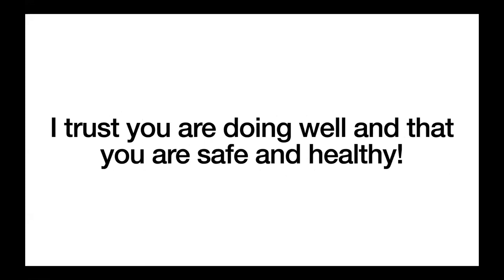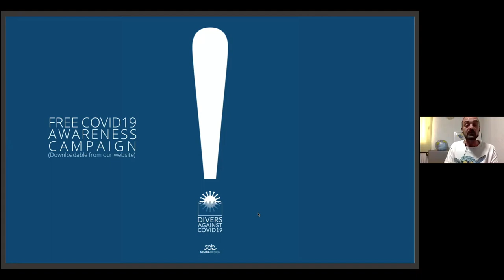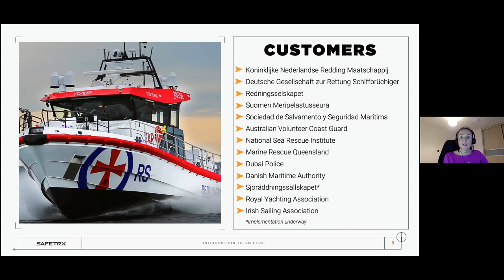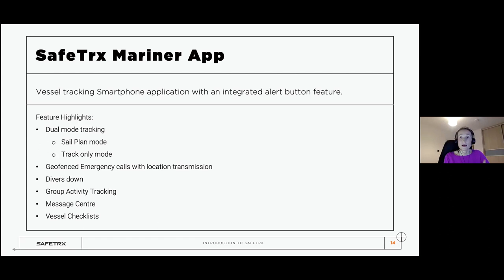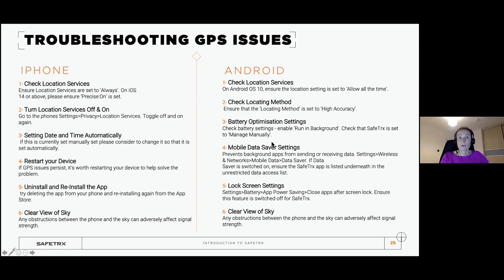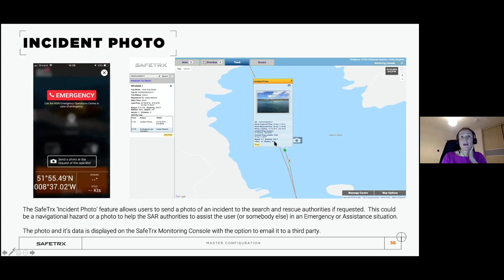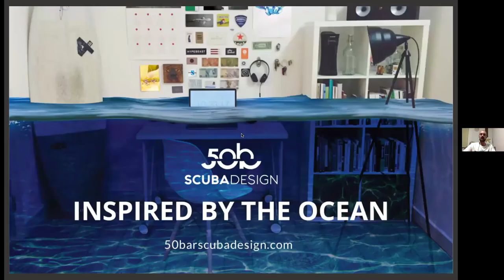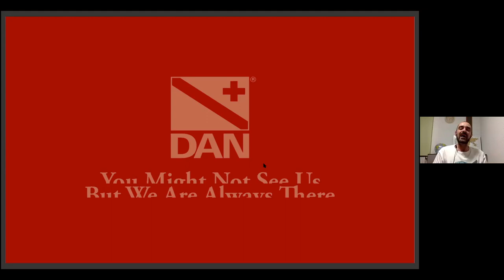Avoid Getting Lost At Sea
You are welcome to share the link with your friends.

Download the smart guide for FREE now!

NSRI & SAFETRX RESOURCE LINKS

Below 15 diving incidents the NSRI have responded to since 2013, most of which - had SafeTRX been involved,  a different story would have been told…:

SAFETRX RESOURCES

Data Consumption

Data usage will vary according to the distance travelled and a number of factors such as the coverage, operating system, device type, mobile network used, Journey Logging etc. It also varies between Sail Plan mode and Track Only mode, and whether or not you’re moving or stationary. The following are approximations:

Sail Plan mode: Basing calculations on a 60 km trip (32,4 Nautical Miles, NM) in Sail Plan mode where the app is pinging every kilometer, the SafeTrx app would use approximately 250 KB of data (send & receive combined), including setting sail and ending the trip. Where the app is stationary for a period, for example, if they sat idle for 3 hours, the app sends a location update every 5 minutes. The SafeTrx app would use approximately 750 KB of data.

Track Only mode: Basing calculations on a 5 km trip (2,7 NM) in Track Only mode where the app is recording a position every 10 metres and sending it to the server every 500 metres, the SafeTrx app would use approximately 2 MB of data. Based on a 6 hour trip, where the app is recording a position every 10 minutes, the SafeTrx app would use approximately 167 KB of data. Recording every 30 minutes would use approximately 55 KB of data for a 6 hour trip.

The app data is not even a fifth of this overall figure but due to the nature of the underlying protocols and various methods used by the carriers, it all adds to the raw data transmission.

Troubleshooting GPS issues:

50 BAR SCUBA DESIGN

Design and marketing solutions by divers for divers!

DAN LINKS

ALERT DIVER MAGAZINE

Alert Diver is the dive industry’s leading publication. Featuring DAN’s core content of dive safety, research, education and medical information, each issue is a must-read reference, archived and shared by passionate scuba enthusiasts. In addition, Alert Diver showcases fascinating dive destinations and marine environmental topics through images from the world’s greatest underwater photographers and stories from the most experienced and eloquent dive journalists in the business.

Download the latest issue plus all the back issue for FREE now!

We do not publish our yearly analysis of diving injuries & fatalities to scare divers. We publish them to teach divers how they can best avoid injury when doing what they love. Download your copy now!